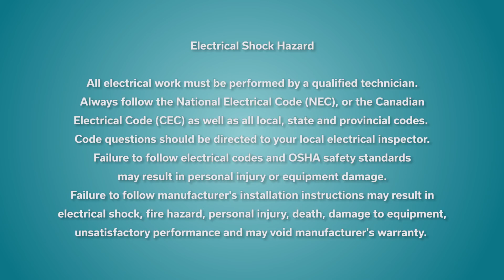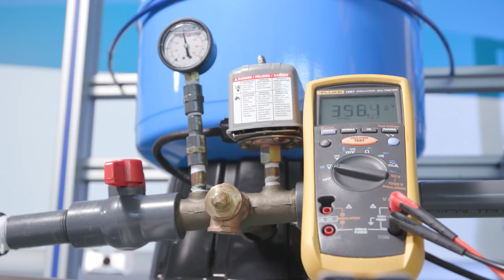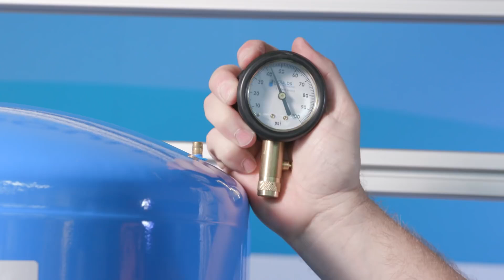What are the Causes of Pressure Switch Chatter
Learn about the 15 common causes of pressure switch chatter in water pumping systems and how to troubleshoot them. From installation issues and piping problems to electrical faults and tank pressure settings, this video covers key factors affecting switch performance and provides practical solutions to prevent chatter.